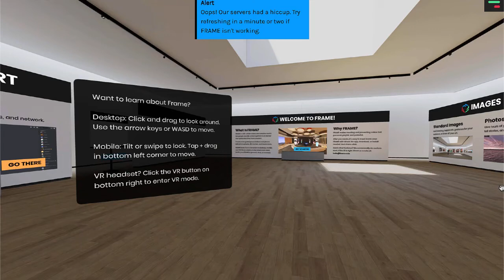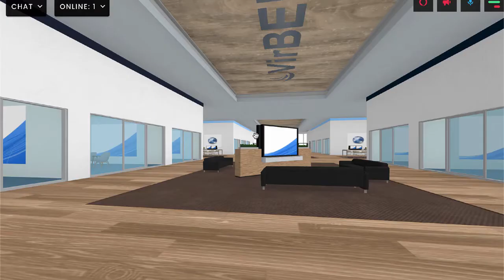FrameVR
The FrameVR online platform is fairly new, as with most virtual reality meeting spaces. Although the concept of VR meeting spaces has been around for several years, access has been limited mainly to high-end VR headsets.